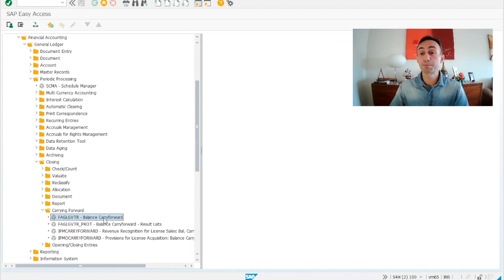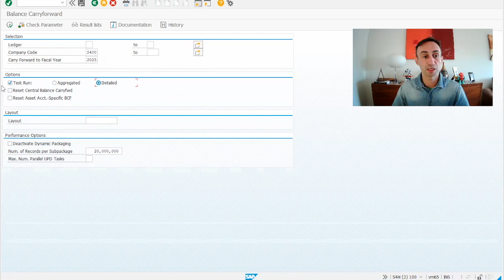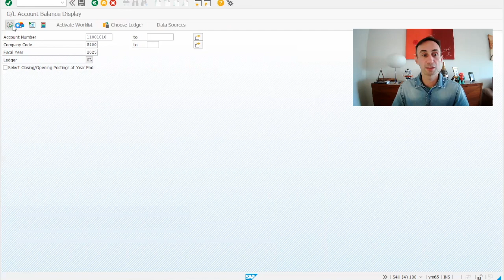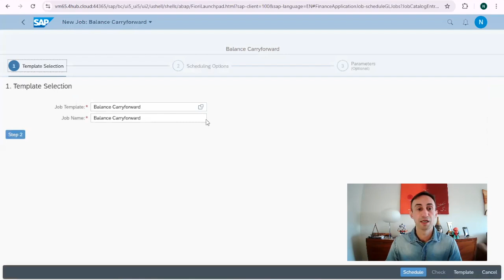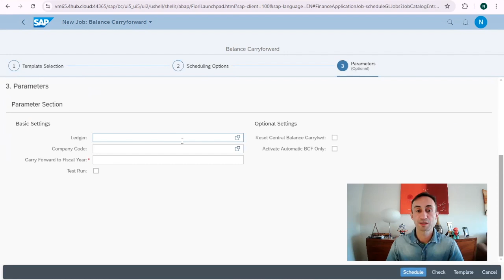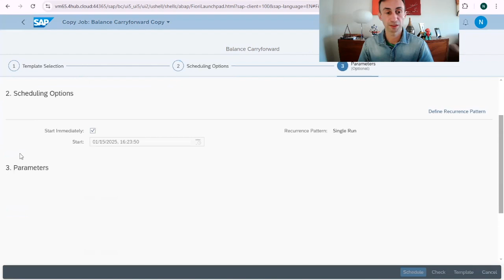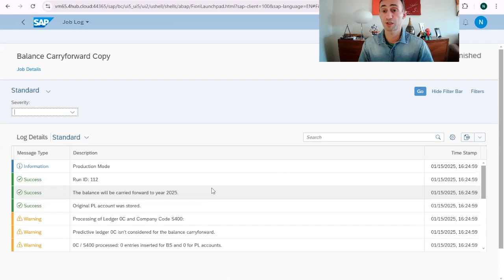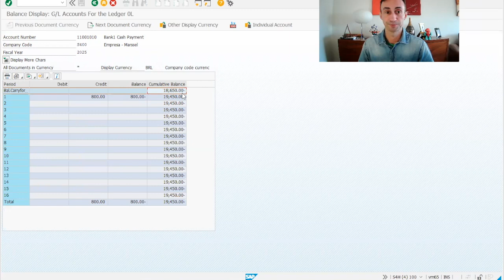How to perform Balance Carryforward with a FIORI App and a T-code: S/4 HANA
In this video I show you everything you need to know to to perform Balance Carryforward with a FIORI App and a T-code in SAP S/ HANA. Hope you like it, cheers!

Nuno Dias
SAP FICO Contract